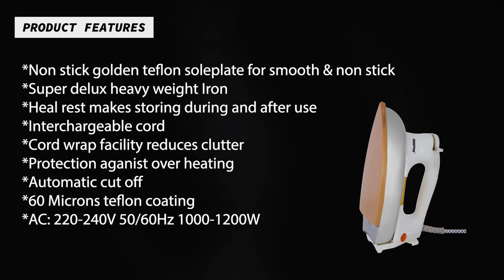GDI23011 GEEPAS WHITE 1200W HEAVY WEIGHT DRY IRON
GEEPAS WHITE 1200W HEAVY WEIGHT DRY IRON - NON STICK SOLE PLATE, TEMPERATURE CONTROL, INDICATOR LIGHTS, OVERHEAT PROTECTED | IDEAL FOR PERFECT IRONING FOR ALL FABRICS.

1. High Class Heavy Weight Iron with 60 Micron Teflon Soleplate This Iron box is built with high quality, durable material and golden non-sticky coating. Its 2.5 kg weight heats quickly and fast & smooth ironing tough jeans and hard linen fabric instantly.

2. Comes with Fabric Guide & Pilot Lamp Indicator - The Geepas Iron Box providing the fabric guide for your various cloth collection and select the required cloth type to avoid overheating & damage to your cloth.

3. Overheating Safe and Automatic Power Cut Off - This Iron Box is safe as it is anti-overheating while you are busy in some other work so it will cut off the power once it reaches the required temperature

4. Easy Heal Rest & Cord Wrap Facility - Heavy weight dry Iron box is designed for the stable rest while using and the once work is done you can wrap the cord to handle to prevent clutter.

5. Anti-Shock Handle & Thermostat Pilot Lamp - The Iron Box is designed with shock resistant high durable handle which is very much comfortable while you are using and is heated resistant. This iron box has the thermostat function which will maintain the desired temperature if it cool downs